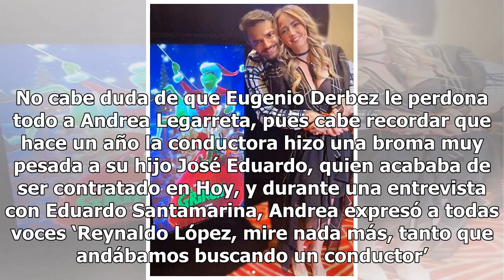¡Escándalo! Andrea Legarreta y Derbez protagonizan foto en abrazo de cucharita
Acaba de anunciarse el preestreno de la esperada cinta El Grinch, en la que el querido director y comediante Eugenio Derbez prestó su voz para el icónico personaje verde. Aunque no ha salido en México, la película ya está disponible en otros países, y el aclamado actor ha presumido fotografías al la...